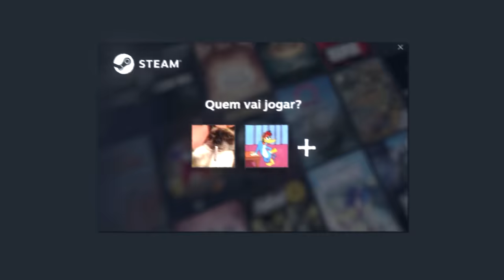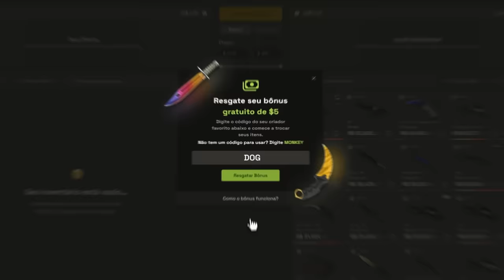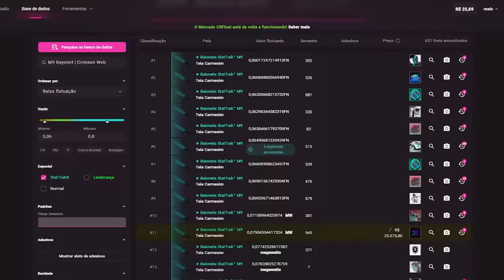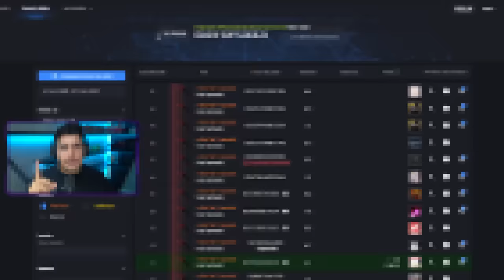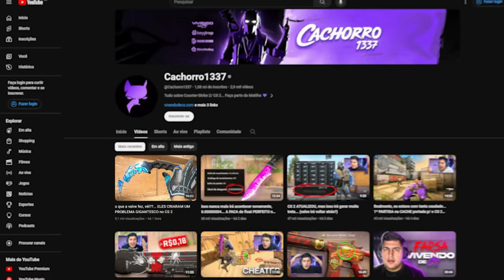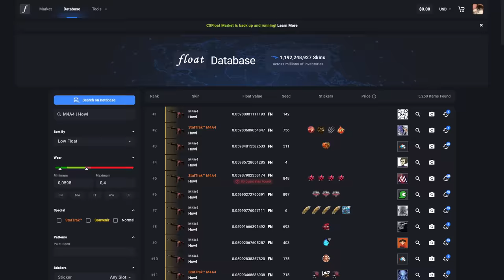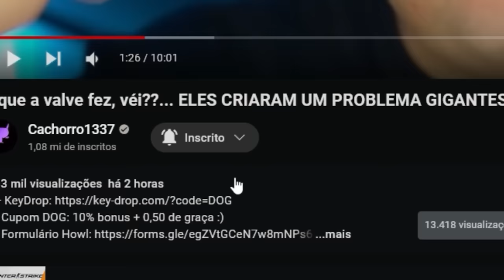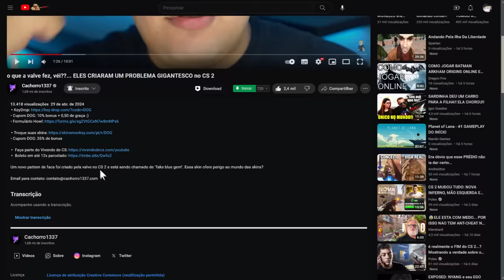AS 10 SKINS MAIS DUPLICADAS DA HISTÓRIA do CS:GO / CS 2 (o maior erro da história da valve)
Essas são as 10 melhores skins de CS que já foram duplicadas diversas vezes.